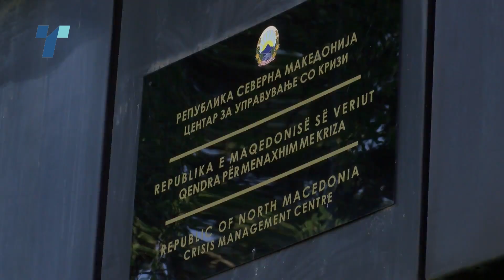Повеќе авиони и хеликоптери за гасење пожар годинава, охрабруваат надлежните